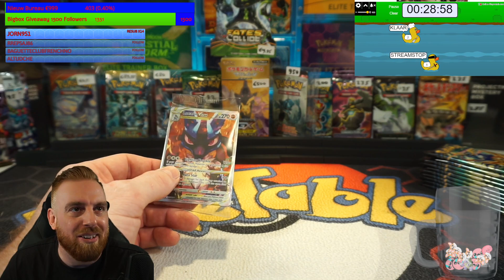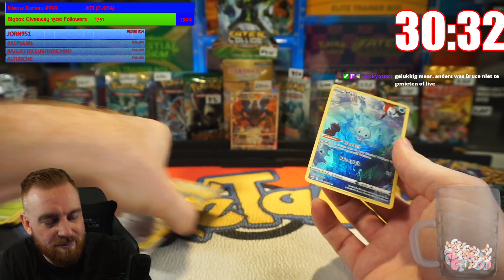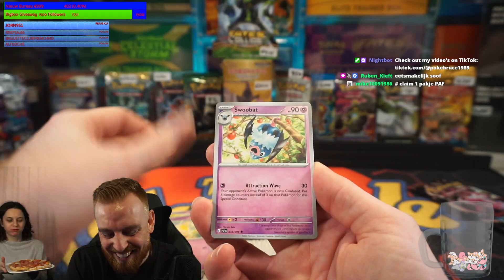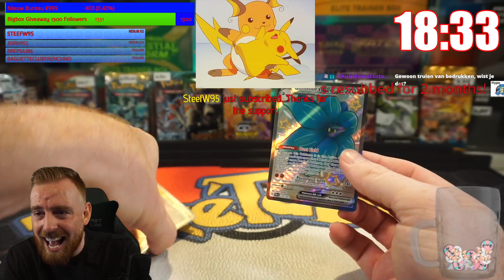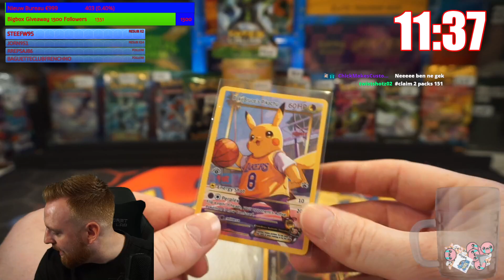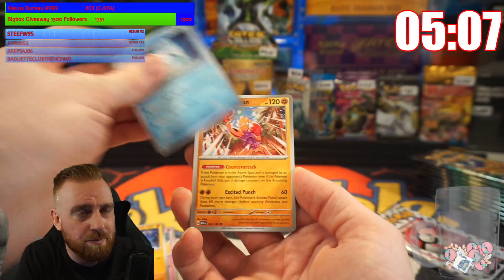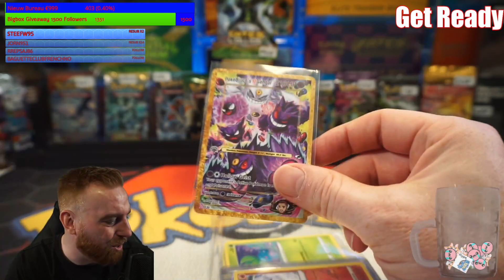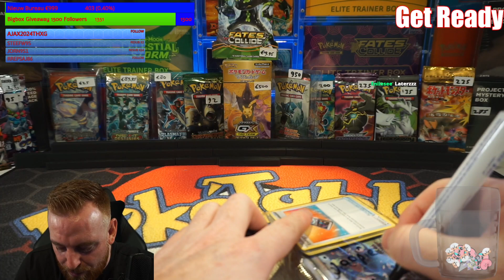SPECIAAAAALLLLL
Opening Up packs and having fun with the chat

Happy Hunting 🥳👋🏻